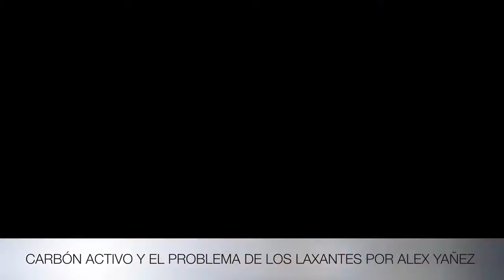CARBÓN ACTIVO Y LOS PROBLEMAS DE LOS LAXANTES POR ALEX YANEZ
Si queréis que toque algún tema nuevo que no haya tocado, dejádmelo en los comentarios.